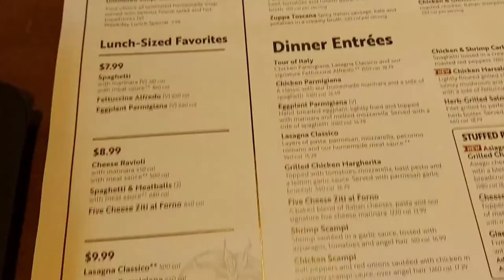LUNCH @Olive Garden Italian Restaurant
lunch at the olive garden Italian food restaurant